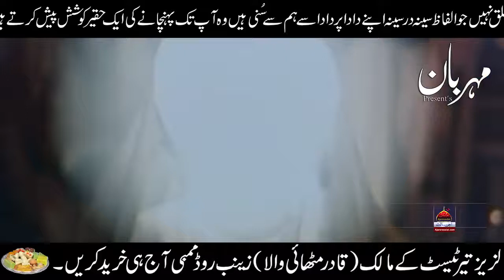Imam Ali (as) ki pyari baaten...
Pyari baaten imam Ali (as) ...!